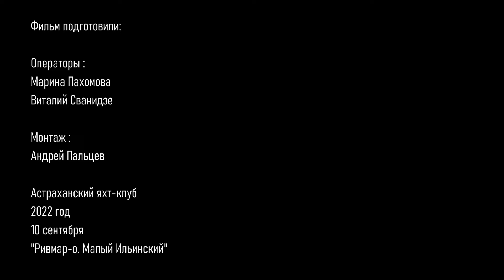Гандикапная гонка 2022. Часть 2. Регата.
Гонка выходного дня разнотипных  парусников на малую дистанцию, с применением статистического гандикапного балла. Астрахань. 10 сентября 2022 год.